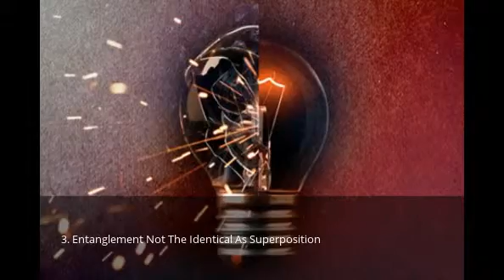Quantum Truths About Our Universe || Top 10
And Stray with us with ___